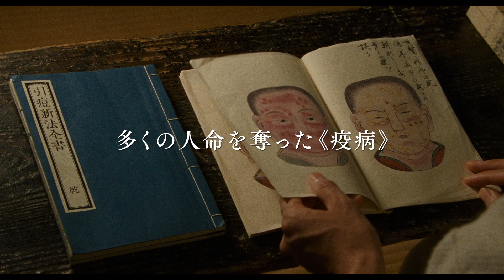松坂桃李、役所広司・芳根京子と再共演 映画『雪の花 ーともに在りてー』特報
かつてない予防法成功の為に様々な困難にも諦めず、妻・千穂の支えの中で流行病と戦い続ける良策。自らの利益を顧みずに、本気で日本を天然痘から救おうと立ち上がった彼の姿を通して、いま生きる希望を問いかける。